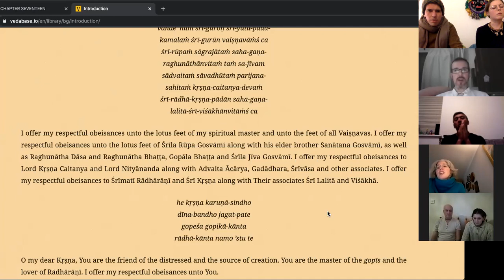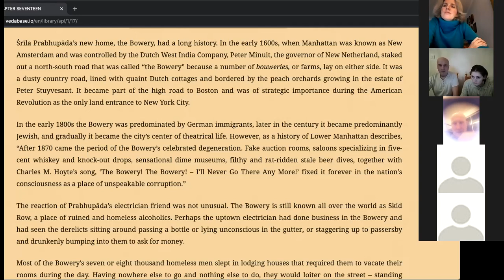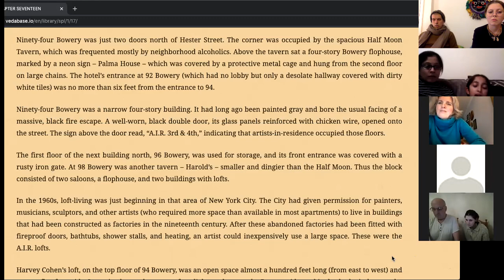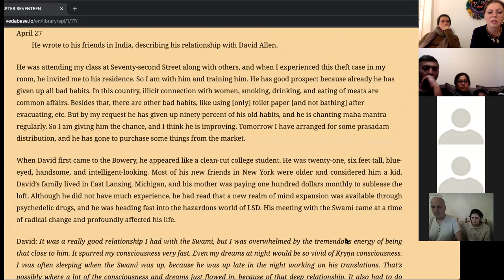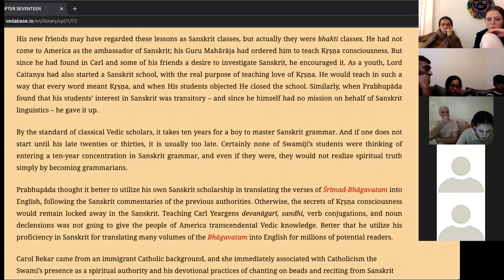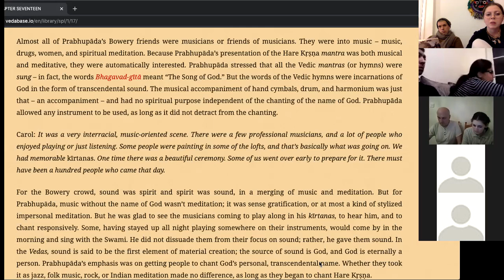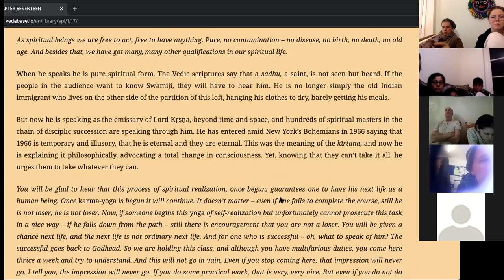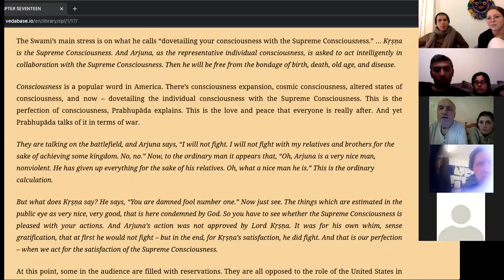Srila Prabhupada Lilamrta: Chapter 17, part 1: "On the Bowery"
Help us distribute free meals and meditation kits by clicking

For more information on similar programs and events please check out these links, and feel free to comment below or get in touch in other ways if you have any questions - we'll get right back to you:

Most of all, please join us in chanting...

.and experience transcendental bliss!